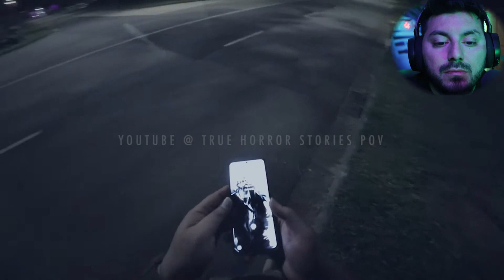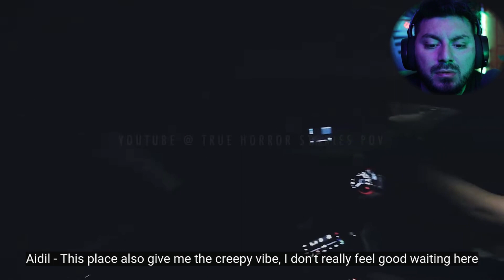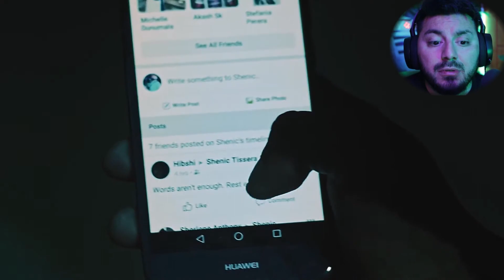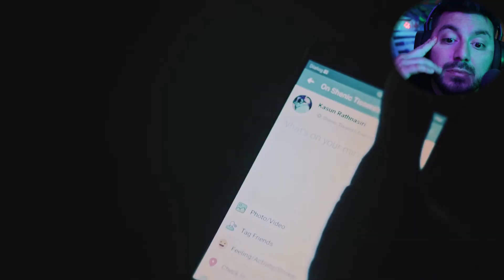Willy Wonka makes Oompa-Loompas reaction ￼[HMS #76]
A story that has never been told before from the dark side of Willy Wonka

[happy midnight ￼stories #76]

All MY SETUP 📸 :
My YouTube Cam
My Mic
Star Wars:The Black Series Luke Skywalker Force FX Lightsaber
R2-D2 Canvas with lights
Lenovo IdeaPad Gaming 3 15 Laptop